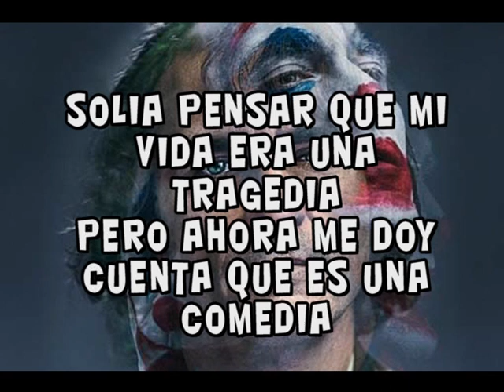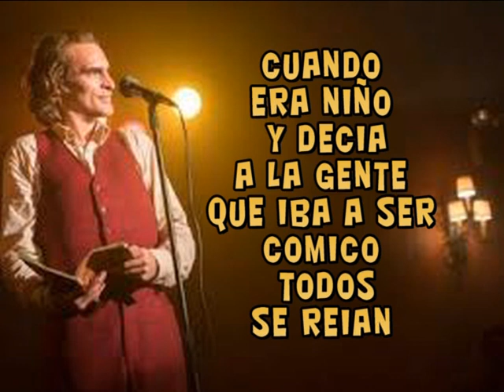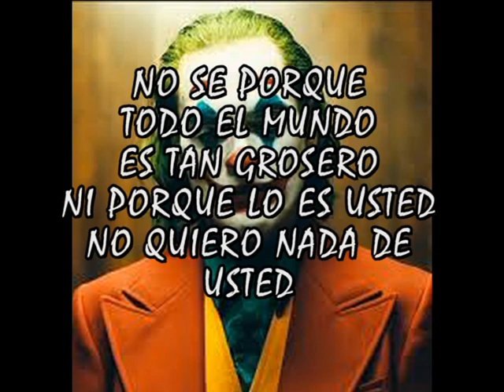Las mejores frases de Joker 2019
Acaba de estrenarse y ya tiene frases para la historia del cine.